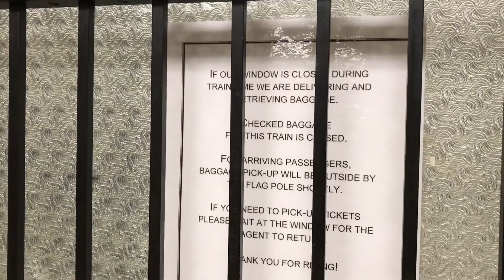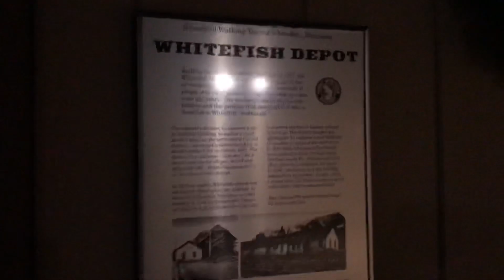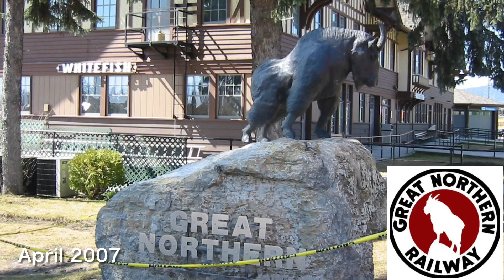[ USA Station ] Amtrak Empire Builder #8/#28 at the historic alpine style Whitefish Montana Station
Amtrak eastbound Empire Builder, the combined train #8 Seattle section and train #28 Portland section stopped at Whitefish Montana Station (December 25, 2019)